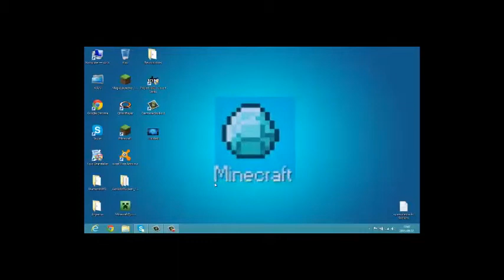Lets play Argentus odcinek #2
Podobało się ? daj like i suba